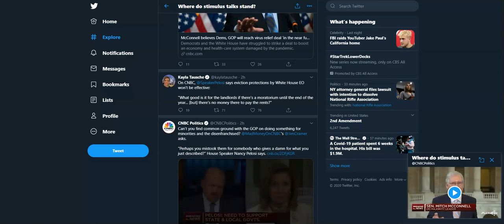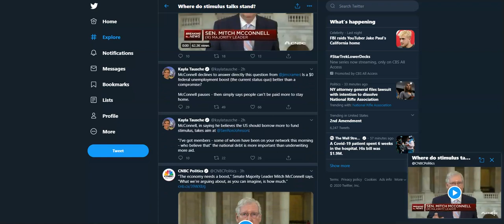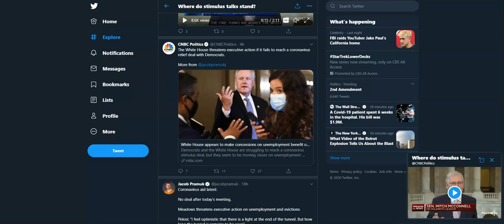Where do stimulus talks stand?